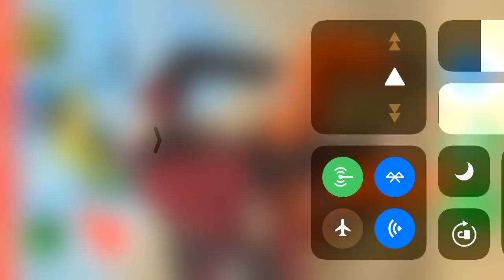White boy drops sick beat